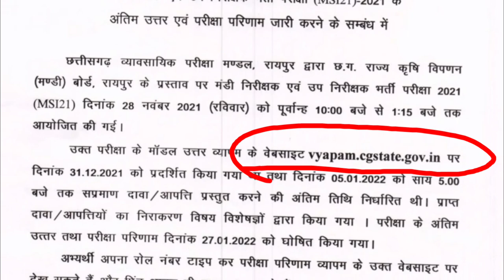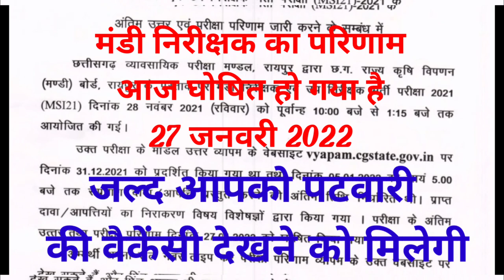मंडी निरीक्षक का परिणाम जारी, Mandi nirikshak results Mandi nirikshak cut-off list,CG vyapam vacancy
CG vyapam Mandi nirikshak results 2022, मंडी निरीक्षक रिजल्ट जारी, मंडी स्पेक्टर रिजल्ट, CG vyapam

टेलीग्राम ज्वाइन
CG vyapam vacancy recruitment

मंडी निरीक्षक का रिजल्ट जारी
CG vyapam Mandi nirikshak cut-off list,
मंडी निरीक्षक रिजल्ट

एसडीओ मॉडल आंसर 2021 22

patwari syllabus, patwari bharti,
patwari ki taiyari kaise kre, patwari best book, patwari ke liye kon sa book best hogi,